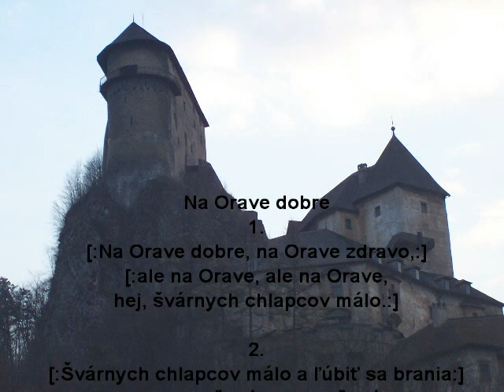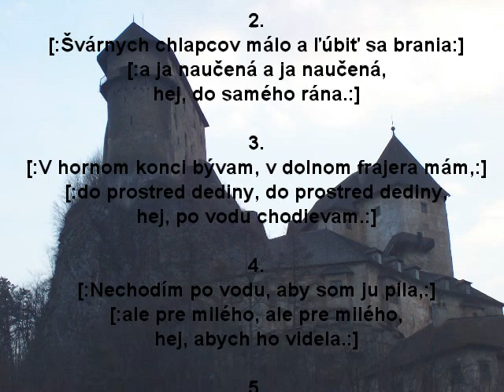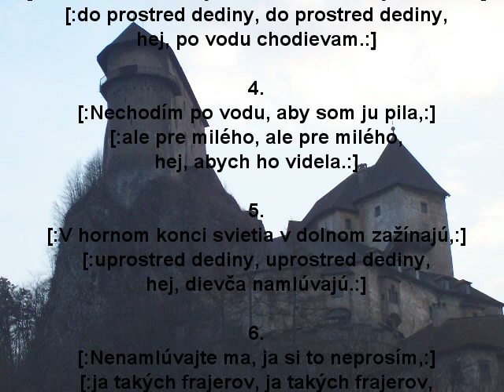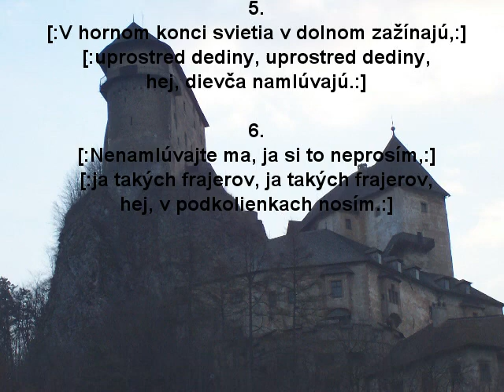Na Orave dobre. Slovenské Ľudovky doprovod Akordeon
celý text piesne je nižšie
Na Orave dobre
1.
[:Na Orave dobre, na Orave zdravo,:]
[:ale na Orave, ale na Orave, hej, švárnych chlapcov málo.:]
2.
[:Švárnych chlapcov málo a ľúbiť sa brania:]
[:a ja naučená a ja naučená, hej, do samého rána.:]
3.
[:V hornom konci bývam, v dolnom frajera mám,:]
[:do prostred dediny, do prostred dediny, hej, po vodu chodievam.:]
4.
[:Nechodím po vodu, aby som ju pila,:]
[:ale pre milého, ale pre milého, hej, abych ho videla.:]
5.
[:V hornom konci svietia v dolnom zažínajú,:]
[:uprostred dediny, uprostred dediny, hej, dievča namlúvajú.:]
6.
[:Nenamlúvajte ma, ja si to neprosím,:]
[:ja takých frajerov, ja takých frajerov, hej, v podkolienkach nosím.:]